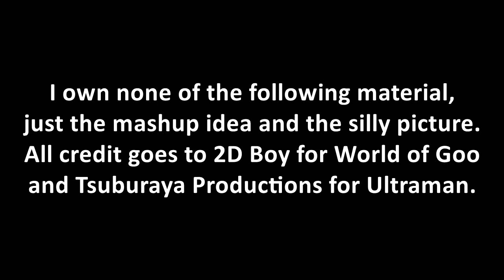Ultraman Jack X World of Goo - Black King's Tumbler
This is a mashup between two songs. The first song is Alien Nackle and Black King's theme from Ultraman Jack, the second song is Tumbler from World of Goo. (I made the image using stock images of the Goo Balls, Black King, Alien Nackle, and Ultraman Jack. I then took a random screenshot from a World of Goo level that plays the Tumbler song in it and edited it.)

I own none of the following material, just the mashup idea and the silly picture.